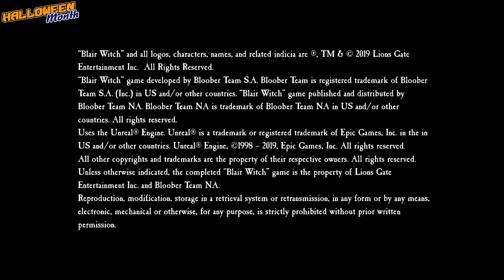Blair Witch | #2 | 2023 HALLOWEEN MONTH - DAY 1 (10/1/23)